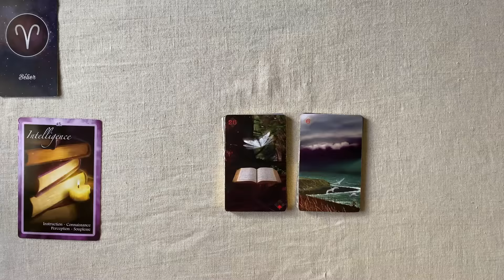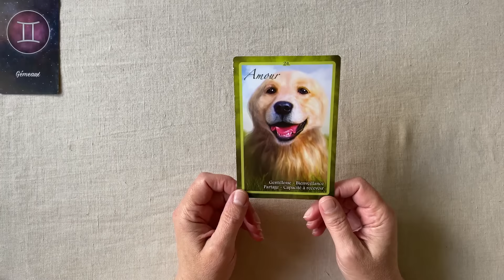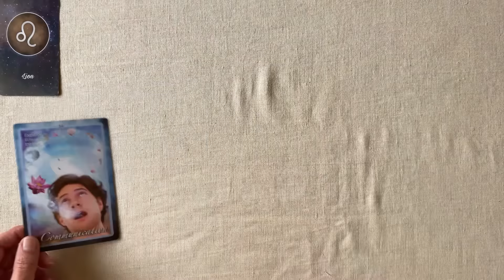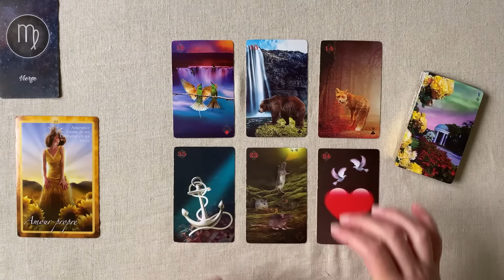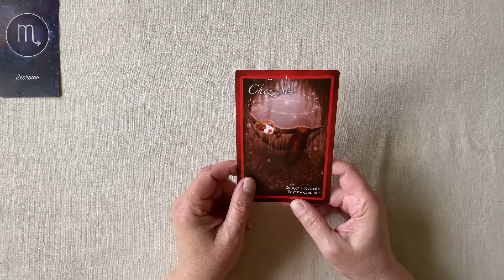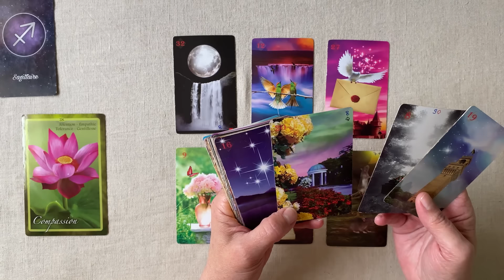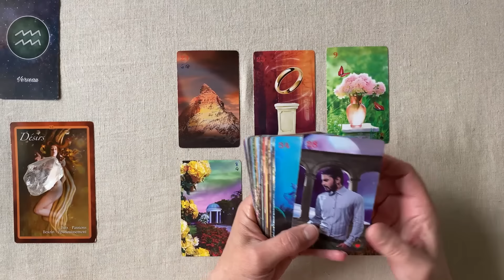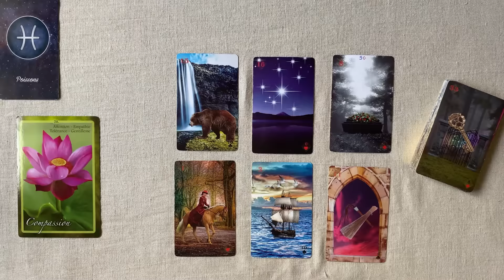MESSAGES HOROSCOPE JEUDI 4 AVRIL 2024 SIGNE PAR SIGNE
Horoscope du jour  : JEUDI 4 AVRIL  2024 SIGNE PAR SIGNE

00:08
03:50
07:54
11:08
14:59
18:51
23:29
28:55
33:23
37:49
42:10
46:26